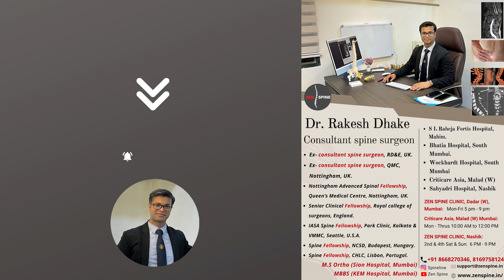Lumbar decompression ( लंबर डीकंप्रेशन) सर्जरी क्या है? HINDI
Lumbar decompression सर्जरी द्वारा  कमर के निचले हिस्से में दर्द और तंत्रिका तंत्र के दबाव को कम करने के लिए किया जाता है। यह सर्जरी विशेष रूप से उन लोगों के लिए फायदेमंद होती है जो डिस्क हर्निएशन, स्पाइनल स्टेनोसिस या तंत्रिका के संकुचन जैसी समस्याओं से पीड़ित होते हैं।

सर्जरी के दौरान, सर्जन प्रभावित क्षेत्र से हड्डी या ऊतक को हटाकर तंत्रिका पर से दबाव कम करते हैं, जिससे दर्द में राहत मिलती है और मरीज की गतिशीलता में सुधार होता है। यह सर्जरी आमतौर पर तभी सुझाई जाती है जब अन्य उपचार विधियाँ जैसे दवाएँ, फिजिकल थेरेपी या इंजेक्शन से लाभ नहीं मिलता।

Dr. Rakesh Dhake, Spine surgeon, Mumbai & Nashik.